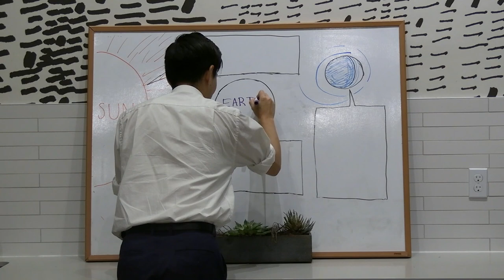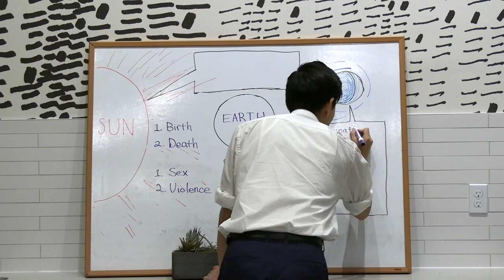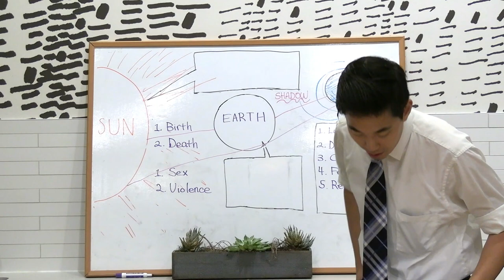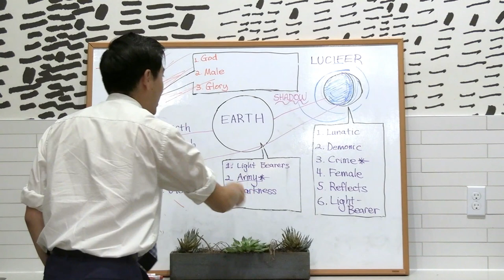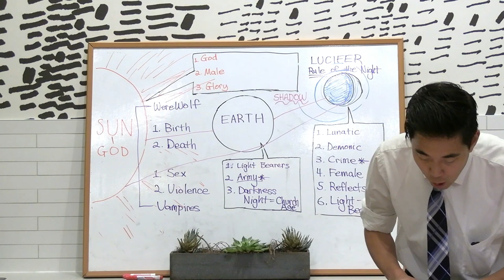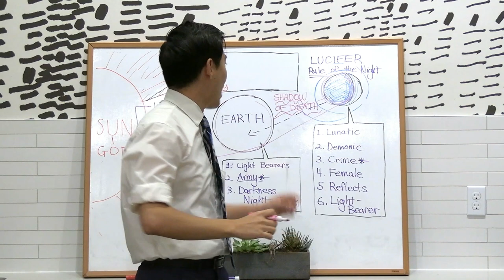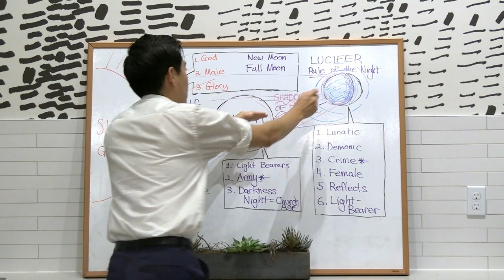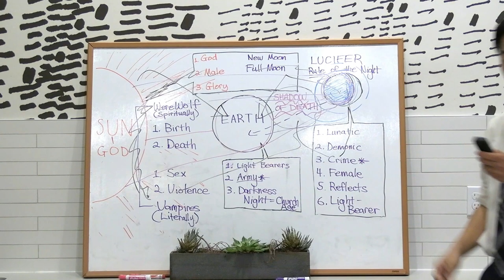BLOOD MOONS. Werewolves, Vampires & Female gods